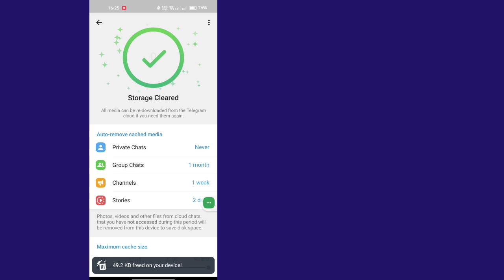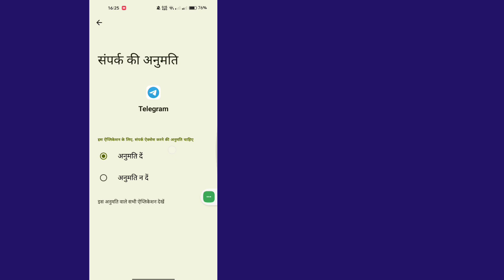टेलीग्राम को ठीक करने के लिए बहुत सारे प्रयास किए गए हैं, कृपया बाद में पुनः प्रयास करें [2024]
टेलीग्राम को ठीक करने के लिए बहुत सारे प्रयास किए गए कृपया बाद में फिर से प्रयास करें

आज मैं आपको दिखाने जा रहा हूँ कि टेलीग्राम को ठीक करने के लिए बहुत सारे प्रयास किए गए कृपया बाद में फिर से प्रयास करें। टेलीग्राम को ठीक करने के लिए बहुत सारे प्रयास किए गए कृपया बाद में फिर से प्रयास करें सीखने के लिए यह वीडियो देखें

टेलीग्राम को ठीक करने के लिए बहुत सारे प्रयास किए गए कृपया बाद में फिर से प्रयास करें सीखें

SimpleSolutions देखने के लिए धन्यवाद